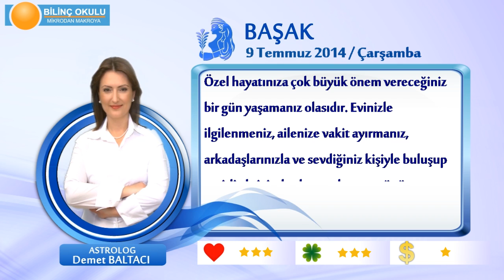BASAK Burcu, GÜNLÜK Astroloji Yorumu,9 TEMMUZ 2014, Astrolog DEMET BALTACI Bilinç Okulu